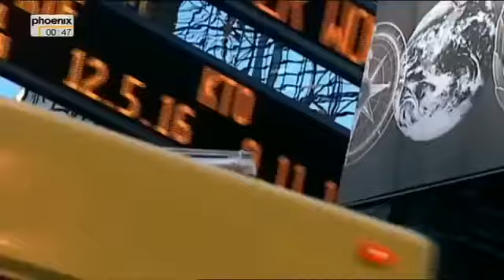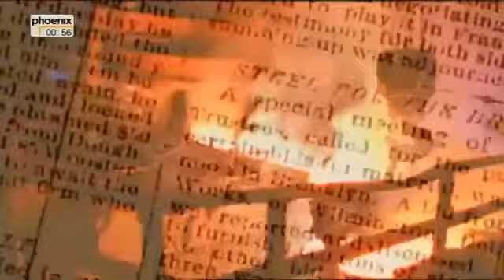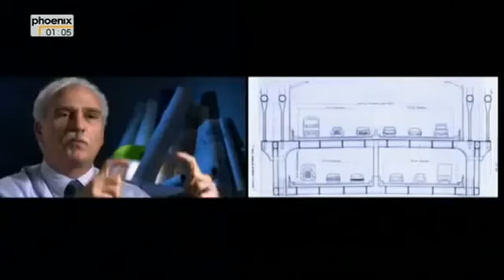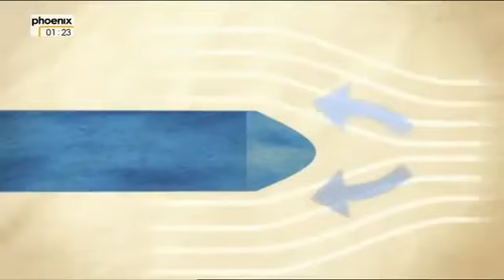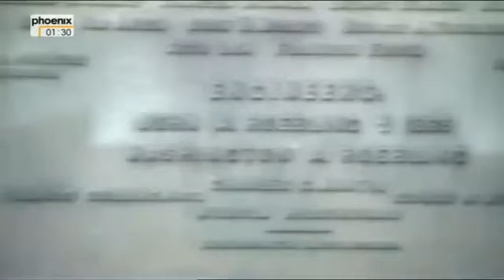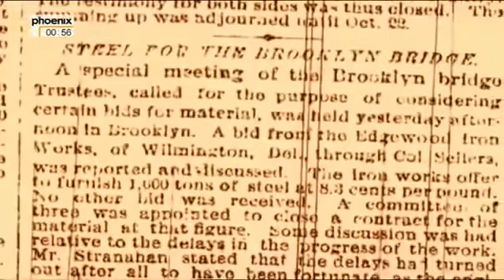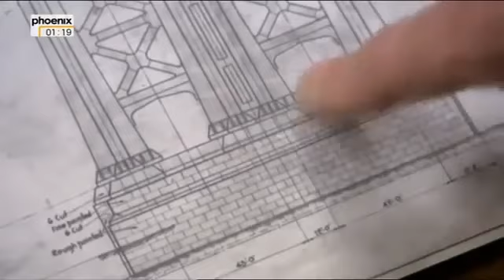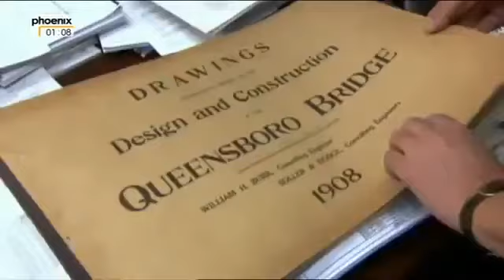Die Brücken von New York - Doku/Dokumentation